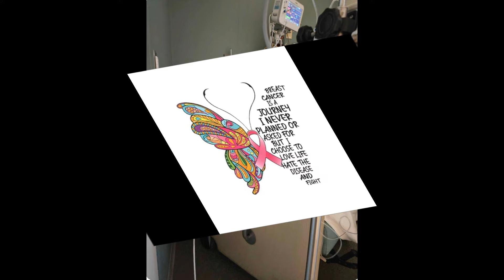5th Chemo Treatment 15 More to Go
I have Triple Negative Breast Cancer. My cancer treatment plan is 20 rounds. At 13th round the chemical nicknamed "Red Devil" will be added. After 20 rounds, I see the surgeon to remove breasts and lymph nodes. Yes, it is personal, and it is very hard to go through and even harder to share with the world. I know in order to help others, and their families going through the iron chains of cancer, I have to show everything. When God guides you to do something bigger than ourselves, you have to listen to his guidance 🌻🙏 We have to count our little blessings.
My Cup Runneth Over.